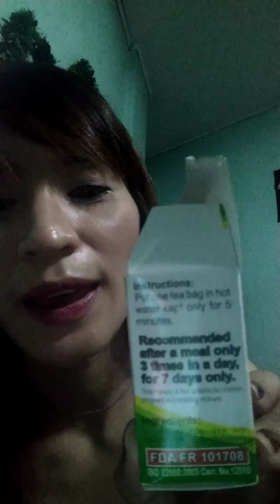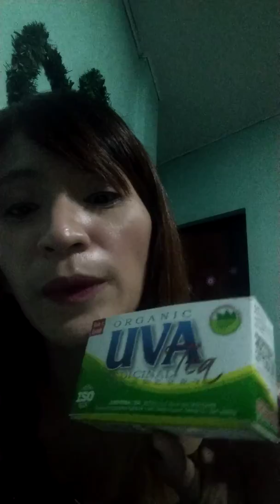Uva Tea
Is it really effective🤪🤪🤪